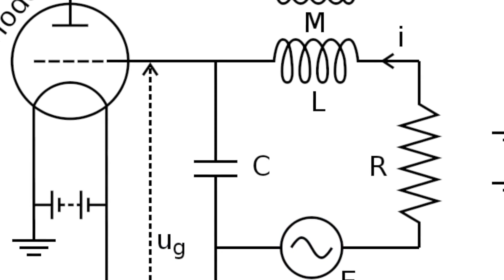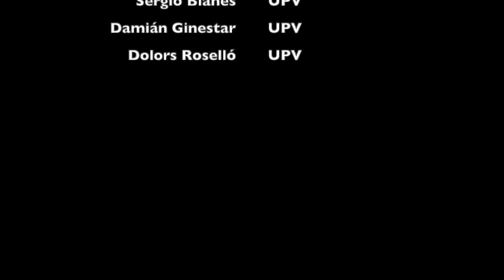Métodos numéricos para matemáticas con Octave l en UPValenciaX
En este curso de matemáticas se desarrollarán aspectos básicos relacionados con la resolución numérica de problemas de valor inicial asociados a ecuaciones diferenciales ordinarias, tanto desde un punto de vista teórico como práctico, haciendo uso del programa Octave para resolver distintos ejercicios relacionados.

Octave es un lenguaje con el cual se pueden realizar cálculos numéricos en el ordenador. Este lenguaje permite resolver problemas lineales y no lineales. En este MOOC aprenderás cómo usar Octave para resolver problemas matemáticos de forma fácil y rápida.